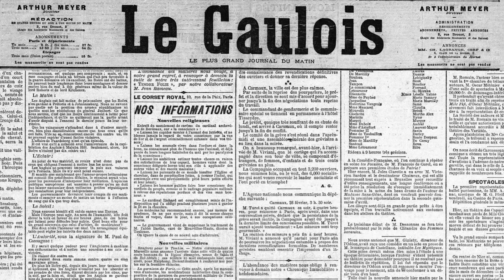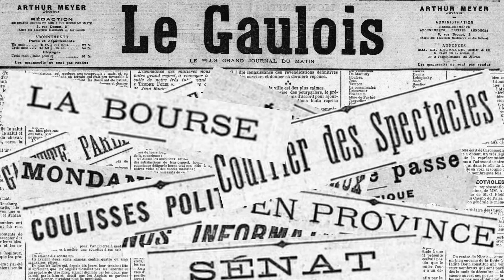4 Mars 1900: Feu vert pour l'académie Gongourt...Les USA et le Transvaal....